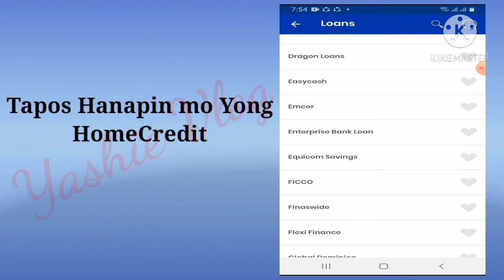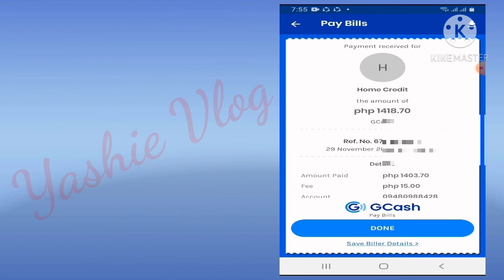Paano Magbayad ng HomeCredit Sa Gcash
Sa mga Nagbabayad ng HomeCredit sa Mga Payment center Dito na kayo Sa Gcash Dina kayo mahihirapan magpila mas mabilis pa.